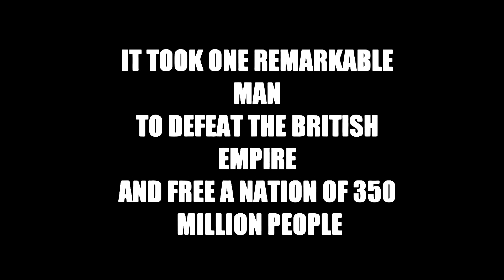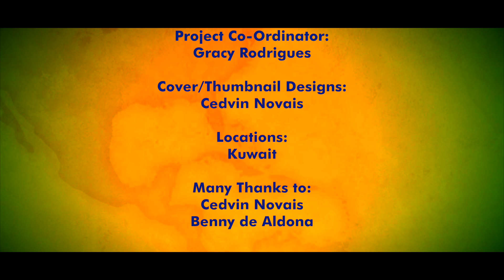𝗜𝗻𝗰𝗿𝗲𝗱𝗶𝗯𝗹𝗲 𝗜𝗻𝗱𝗶𝗮 || Political Trio (2021) || Mario de Majorda / Micky Fernandes / Baltazar Pontes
Watch our  power packed  political trio 𝗜𝗻𝗰𝗿𝗲𝗱𝗶𝗯𝗹𝗲 𝗜𝗻𝗱𝗶𝗮 depicting the plight of the common man in India under the rule of the banana republic whose plans and policies of demonetization and privatization are to spread havoc, disorder and communal disharmony.

Singers/Artists: Mario de Majorda, Micky Fernandes and Baltazar Pontes

Lyrics: Baltazar Pontes

Vocal dubbing by: Silas Glover D'costa (Kuwait)

Mixed and mastered by: Velroy Fernandes at Veltuned Studio, Benaulim Goa.

Cinematography: Jonny Ferns

Project Co-Ordinator: Gracy Rodrigues

Cover/Thumbnail Designs: Cedvin Novais

Many Thanks to Cedvin Novais and Benny De Aldona

Jai Hind - Proud to be INDIAN